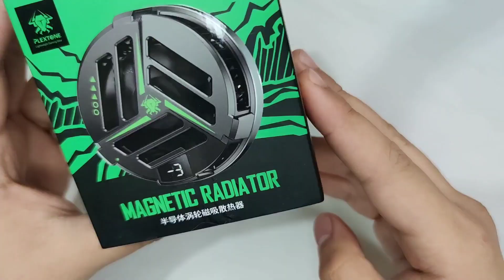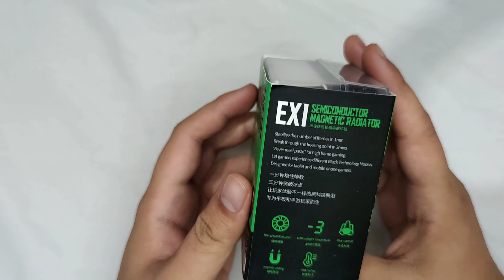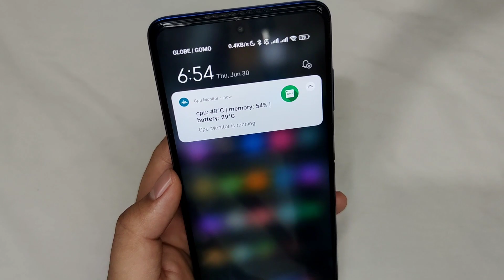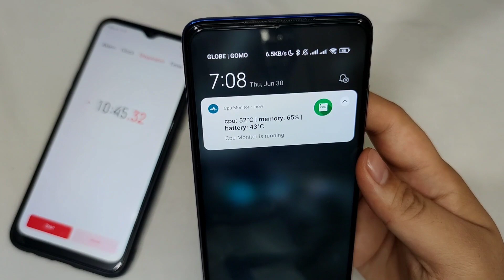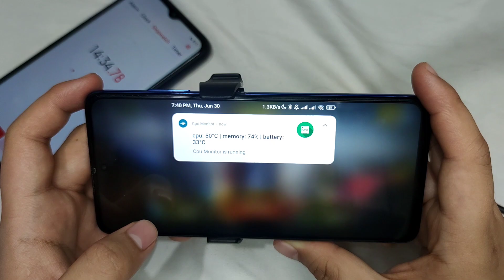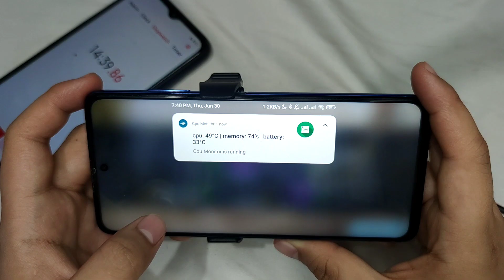MAGNETIC RADIATOR - MAS OKAY KESA SA FAN COOLER? (PLEXTONE EX1 MAGNETIC RADIATOR)